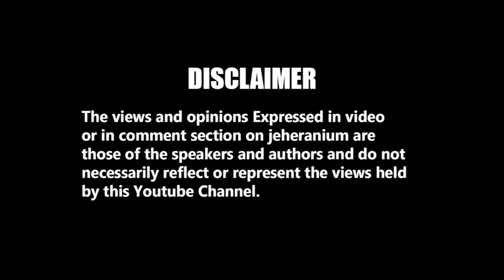Public Reaction On Raj Kundra Controversy | Public Hai Ye Sab Janti Hai | JM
0:00 - Intro
0:58 - reaction on the controversy of raj Kundra
2:51 - innocent until proven guilty
4:49 - porn ban in india  ? porn industry ?
6:34 - personal remarks on shilpa shetty right or wrong
7:38 Message
9:03 - Outro

"The views and opinions expressed in this video or in the comments section are those of the speakers and authors and do not necessarily reflect or represent the views held by Jeheranium Media Pvt Ltd."